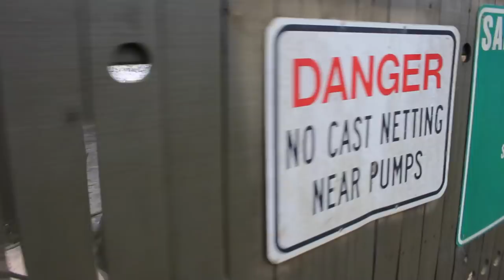Most INTENSE Tarpon Fishing in Dirty Drainage Creeks!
In todays video, Luke and I went to the Most EPIC looking Creeks in Florida. The Tarpon were EVERYWHERE, it was hard to get away from them!

Camera Gear: Canon 700D and Gopro Hero 3 White
Location: Northern Florida